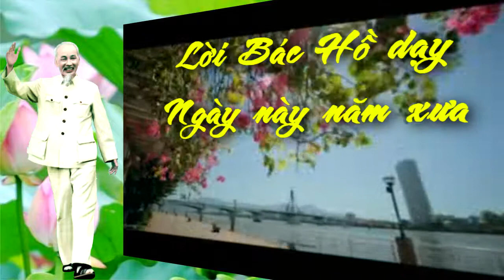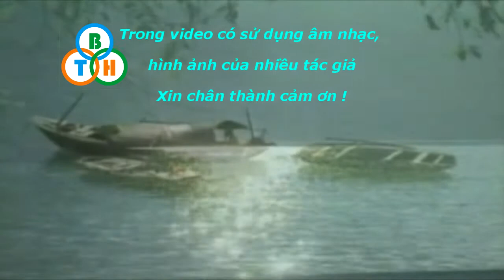Lời Bác Hồ dạy ngày này năm xưa 💖 ngày 03/9/1955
để xem nhiều video hơn về Bác Hồ kính yêu, Lời Bác Hồ dạy ngày này năm xưa, 15 bài hát quy định trong QĐND Việt Nam và ...